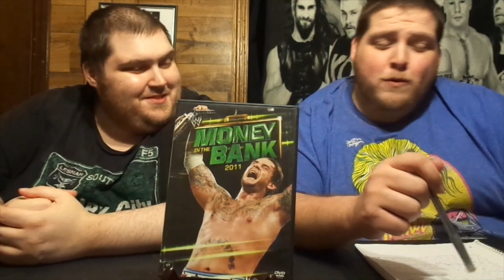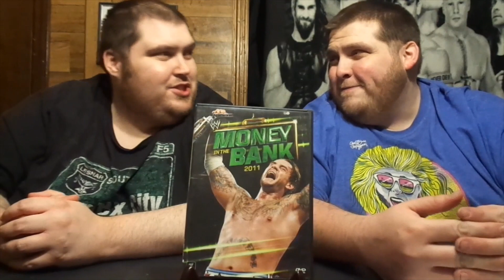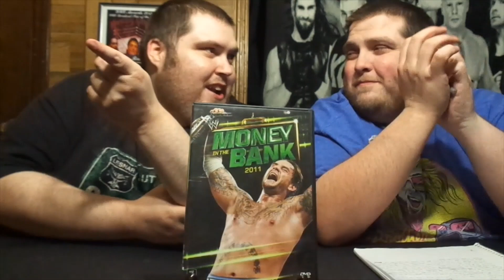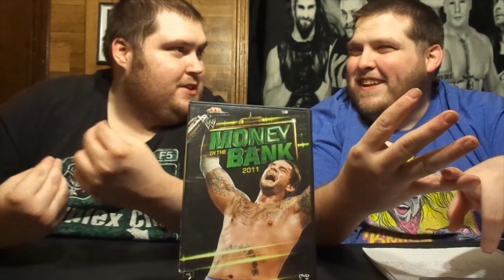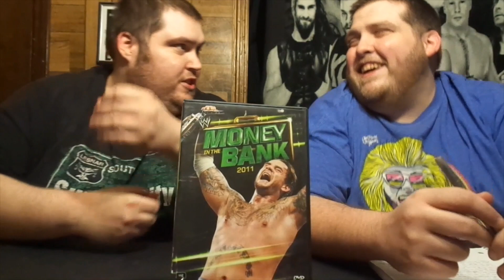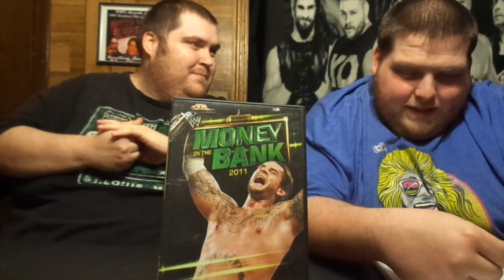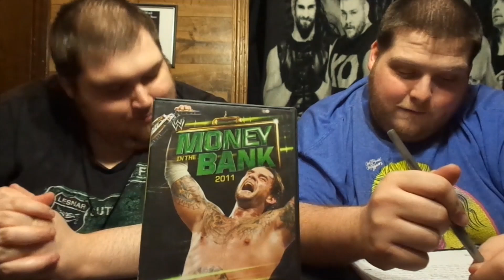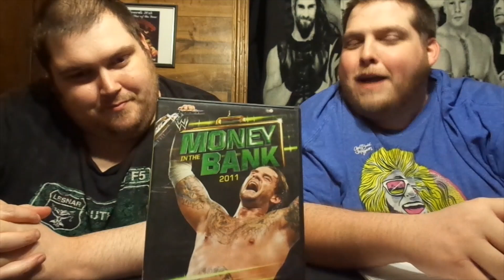WWE Money In The Bank 2011 DVD Review